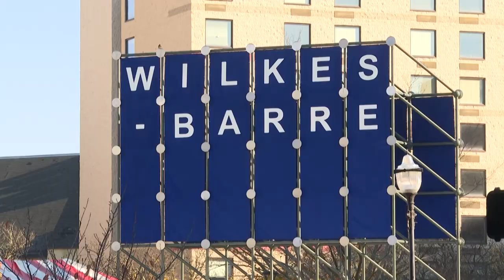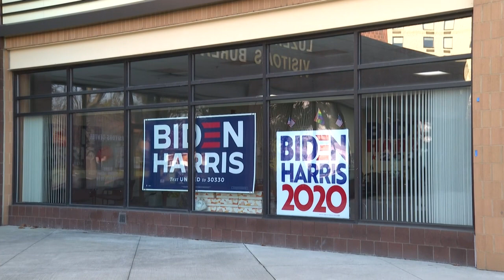Um estado em espera | AFP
A Pensilvânia pode definir as eleições americanas, mas a disputa do estado depende da contagem dos votos enviados pelo correio. O atual presidente Donald Trump clamou vitória e acha que as cédulas que ainda não chegaram devem ser descartadas.